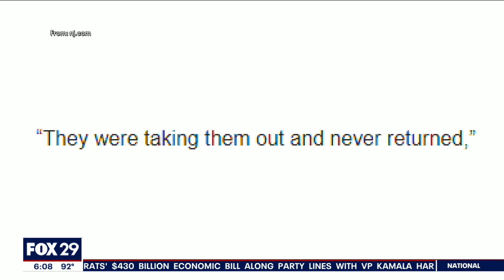Some people in NJ taking carts home now that plastic bags are banned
Some folks shopping in NJ forget to bring resuable bags, creating a new issue of taking carts home after shopping.